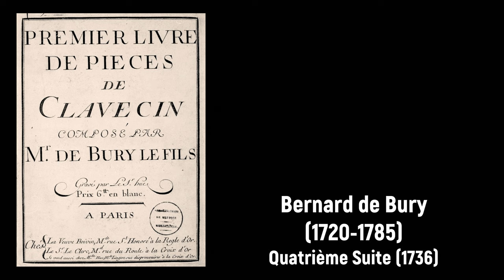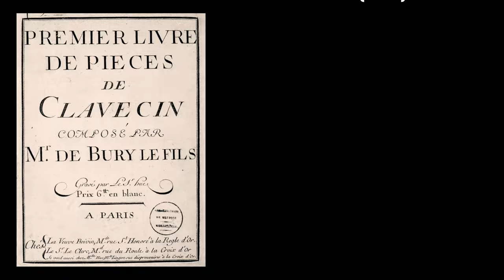Bernard de Bury (1720-1785) - Quatrième Suite (1736)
Joyeux anniversaire Bernard de Bury! 🎹🍷

Composer: Bernard de Bury (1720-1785)
Work: Quatrième Suite (1736)
Performers: Jory Vіnіkοur (clavecin)

Quatrième Suite (1736)
1. La Brillante 0:00
2. La Dampiere 1:50
3. La Michelon 5:04
4. La Jeunesse 6:16
5. Chaconne 7:44

Drawing: Anoniem (18th Century) - Gezicht op de stad en het Paleis van Versailles

Bernard de Bury [Buri]
(Versailles, 20 August 1720 - Versailles, 19 November 1785)

French composer. The son of Jean-Louis Bury, ordinaire de la musique du roi, he came of a musical family, many of whom held court appointments. He was a pupil of his father and Collin de Blamont. At about 15 he published his Premier livre de pièces de clavecin, five suites in the style of François Couperin, and at 19 he composed the music for a three-act ballet produced by the Duke of Tremouille. On 25 November 1741 he bought for 6000 livres the reversion of Marguérite-Antoinette Couperin’s post of keyboard player to the chambre du roi. In 1743 he was commissioned to write a three-act opéra-ballet, Les caractères de la folie, for the Paris Opéra; the following year he married a niece of Collin de Blamont, who assured him in a note of 27 February 1744 of the reversion of his post as maître de chapelle and also of his patronage. In 1745 Blamont suggested to Bury that he compose a divertissement in honour of the victory at Fontenoy; as a result the five-act tragedy Jupiter vainqueur des Titans was performed in the Grande Ecurie at Versailles for the dauphin’s wedding on 11 December 1745, being acclaimed as the highlight of the festivities. In 1751 Bury was given the reversion of Rebel’s post as surintendant de la musique du roi; he later relinquished the position to Pierre Berton and then to François Giraut for a sum of 10,000 livres and an annuity of 1000 livres, payable also to his widow and children. He was commissioned to edit the operas of Lully, and in May 1770 he collaborated with Dauvergne, Rebel and Francoeur on a revival of Persée for the marriage of the dauphin to Marie Antoinette.

He had earlier composed a new prologue for the same opera, of which the Mercure de France (March 1747) remarked: ‘L’ouverture, qui est dans le goût moderne, passe, avec raison, pour une des plus belles de ce genre. Toutes les paroles sont fort bien exprimées, il y a un Choeur très-beau, et les symphonies sont agréables, mélodieuses, pleines de tours de chant heureux, et faciles à danser’. From 1779 he received a royal pension, and in June 1785 he was ennobled by Louis XVI: he died little more than five months later. While Bury’s early works are in the style of Lalande and Collin de Blamont, his later compositions show the influence of Mondonville and Rameau, especially in the descriptive instrumental symphonies. Although rather conventional in melodic invention, Bury excelled in dances and in his treatment of the orchestra, notably when writing for flutes and bassoons. Almost all his works were very successful: the divertissement La nymphe de Versailles was repeated at the personal request of the queen, and the third entrée (‘Les caprices de l’Amour’) of Les caractères de la folie (which the Mercure of September 1743 stated to be ‘sans contredit, la plus belle de ce Ballet … elle a parû trop courte, quoiqu’elle soit une des plus longues du Théâtre Lyrique’) was selected together with ‘Les Incas’ from Rameau’s Les Indes galantes for a gala performance in March 1744. Only the pastorale Titon et l’Aurore (1750) appears to have had little success: according to the Mercure of April 1751 ‘l’ancienne et grande reputation de M. Roy; les charmes de M. Jeliotte et beaucoup de fort bonne musique répandue dans cet ouvrage, n’ont pû le faire réussir’.